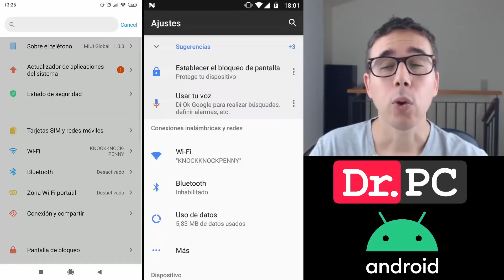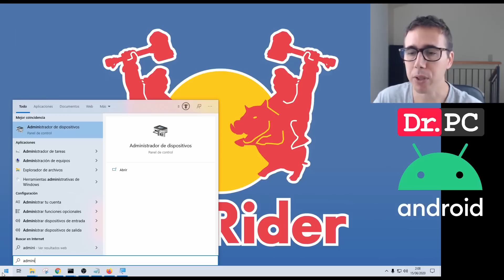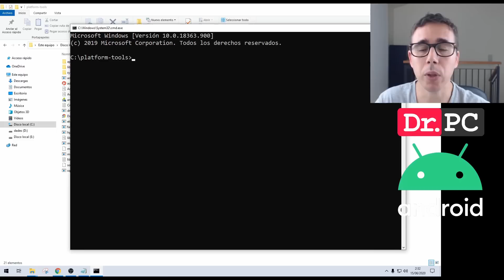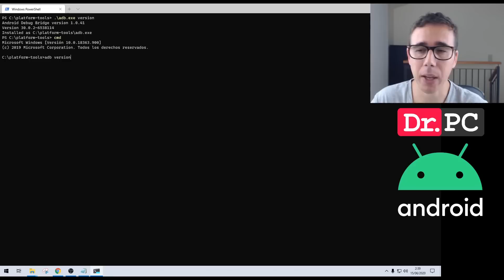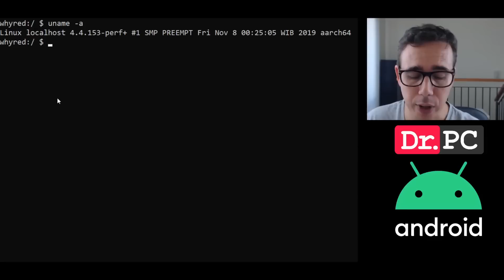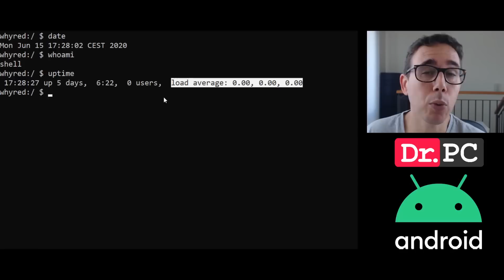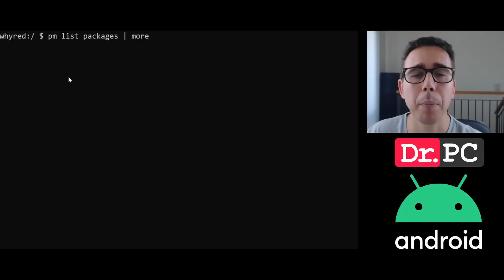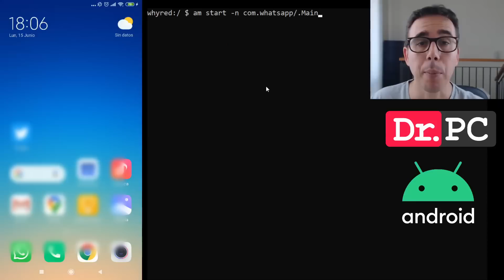Android ADB: Qué es y cómo funciona? - Doctor PeCe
🖥️ Empezamos esta serie de vídeos explicando qué es y cómo funciona la consola de ADB (Android Debug Bridge) para dispositivos Android. Un terminal con casi todo el poder de Linux y mucho más!
Veremos cómo se debe configurar el dispositivo y algunos comandos interesantes para obtener información sobre el sistema y hardware.

Resumen de contenido:
00:00 ¿Qué es ADB y qué podemos hacer?
00:53 Resumen de pasos par activar el modo ADB.
01:20 Activar el modo de desarrollador.
02:08 Controladores Android y cable USB.
04:41 Instalar las herramientas de Google "Platform Tools".
05:49 Acceder al Shell de ADB.
10:30 Comandos Linux compatibles con Android.
15:06 Comandos propios para Android.
18:00 Abrir aplicaciones en el dispositivo Android desde el terminal ADB.